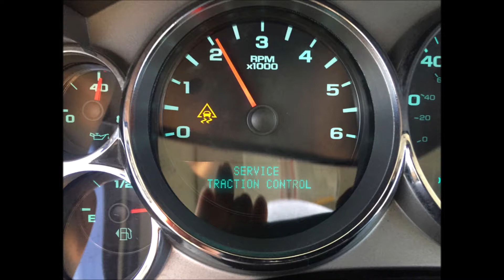Brakes and Traction Control Service and Cost in Edinburg Mission McAllen TX | 956 278 - 8258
Exceptional Brakes and Traction Control Service and Cost in Edinburg Mission McAllen TX | Mobile Mechanic Edinburg McAllen

Are you searching for brakes and traction control service in Edinburg Mission McAllen TX? Mobile Mechanic Edinburg McAllen has the expertise in handling the issues related to the brakes and traction control system and will take care of the safety of your car. We will not compromise with your safety and will always offer premium quality of brakes and traction control service. Best brakes and traction control service of Edinburg Mission McAllen! Free estimates.

BRAKES AND TRACTION CONTROL SERVICE

We have certified mechanics for your car repair works. Our mechanics will take care of your vehicle. Proper maintenance is the key to extend the lifespan of your vehicle, as well as ensure the efficiency of older vehicles. Furthermore, maintenance tune-ups can help you avoid dangerous situation. Our mechanics can easily identify parts and systems that require repair/replacement, keeping you safe on the road.

The basic idea behind the need for a traction control system is the loss of road grip that compromises steering control and stability of vehicles because of the difference in traction of the drive wheels. Difference in slip may occur due to turning of a vehicle or varying road conditions for different wheels. Brakes and traction control service of Mobile Mechanic Edinburg McAllen will check your traction control system and repair of if necessary replace to factory specifications.

MOBILE MECHANIC EDINBURG MCALLEN OFFERS THE FOLLOWING BRAKES AND TRACTION CONTROL SERVICE FOR OUR VALUED CUSTOMERS
●  We will perform a specification analysis to troubleshoot the problem malfunction and suggest appropriate solutions
● We will repair or replace the part or system to factory specification using our technicians expert knowledge.
● Once repaired, we will test and re-test your vehicle repair to ensure everything is per specification.
● Once your vehicle has been returned to you we will follow up that you are satisfied with our service and everything is working as you expect.

OUR OTHER MOBILE MECHANIC SERVICES:
● Mobile Mechanic
● Jumpstart
● Gas Delivery
● Mobile Car Repair
● Starter Repair
● Alternator Repair

● brakes and traction control service checklist
● brakes and traction control services
● brakes and traction control service tips
● brakes and traction control companies near me
● brakes and traction control service cost

BEST BRAKES AND TRACTION CONTROL SERVICE COMPANY OF EDINBURG MISSION MCALLEN

SERVICES:
• MOBILE MECHANIC
• SEMITRUCK REPAIR
• RV REPAIR
• TIRE REPAIR
• FLAT TIRE CHANGE
• JUMPSTART
• FUEL DELIVERY
• CAR LOCKOUT SERVICES
• DIESEL REPAIR
• TOWING
• ROADSIDE ASSISTANCE